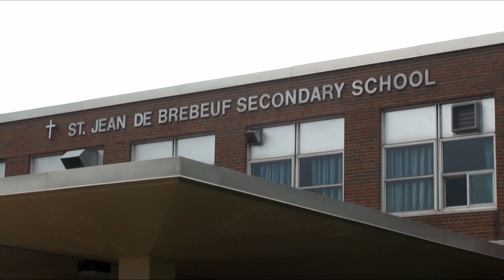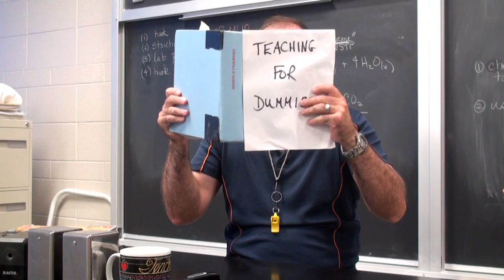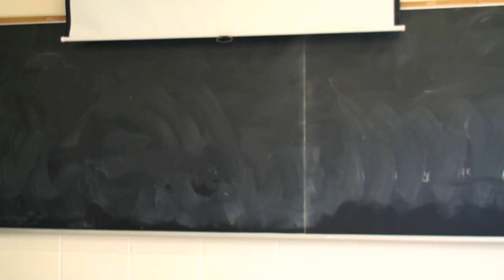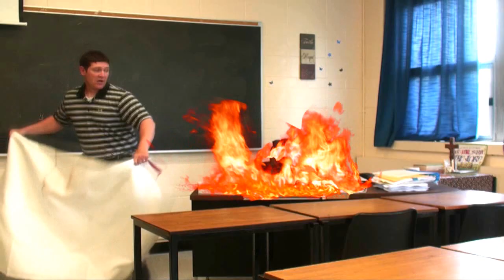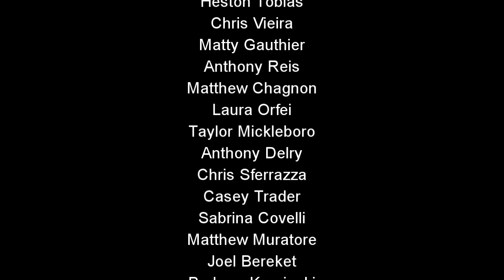A Sticky Situation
St. Jean de Brebeuf (SJB) Catholic Secondary School's 2011 Year End Video Skit produced by SAD Pictures.

A high school teacher accidentally gets himself involved in a sticky situation on the last day of exam week. As time runs out, he will have to do whatever it takes to cover his tracks with the help of a close friend.